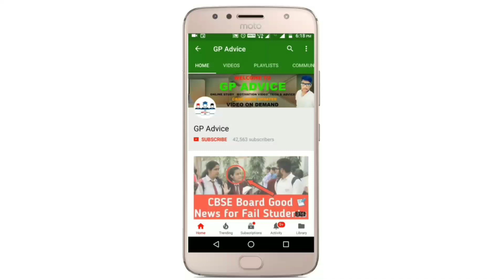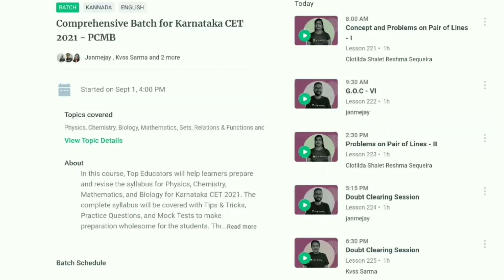CBSE Latest News |Board Exam 2021 के Admit Card January मैं आयेगे |CBSE Confirm |CBSE Datesheet News